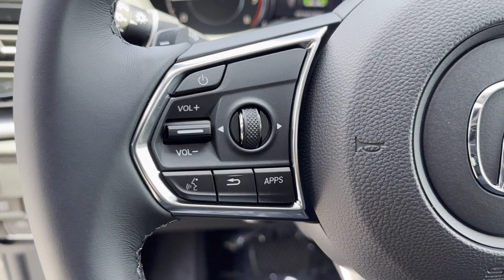2024 Acura MDX w/Technology Package Roslyn, East Hills, Greenvale, Westbury, Glen Head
2024 Acura MDX w/Technology Package 5J8TC2H39RL032313 Video

This 2024 Acura MDX w/Technology Package is full of phenomenal features such as: